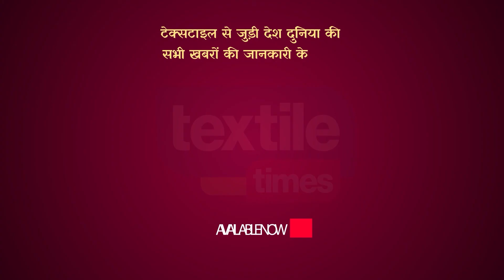छत्तीसगढ़ लूम मशीन में कपड़ा तैयार कर महिलाएं हो रहीं आत्मनिर्भर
Women are becoming self-reliant by preparing cloth in Chhattisgarh loom machine